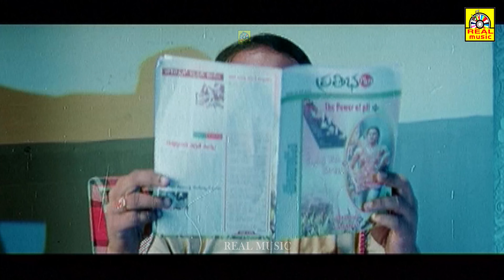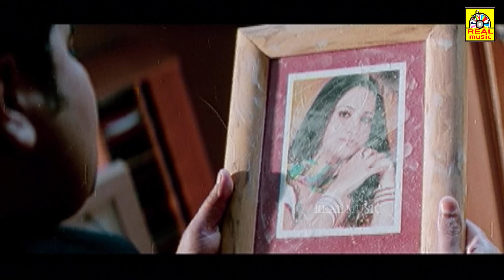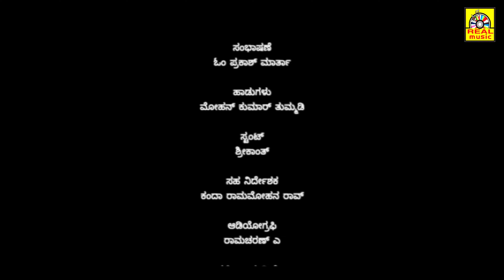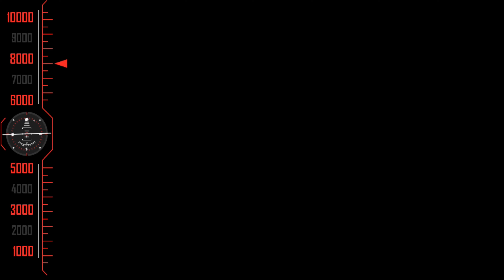ಮಲ್ಲಿ || Malli, KANADA Dubbed Full Romantic Movie | Rajiv Kanakala, Navneet Kaur, Asmith || 4k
©RealMusicIndia✅

Malli KANADA Dubbed Full Movie 4K (Jabilamma Telugu movie).
Starring :- Rajiv Kanakala, Navneet Kaur, Asmith, PrasannaKumar, Raghubabu, Telangana Sakuntala, Uttej, Rallapalli, Dhulipala, Raghu, Bhaskar, Allari Subhashini, Priyanka.
Directed by Suresh and produced by J. Sambasiva Rao.

©RealMusicIndia✅
அனைவருக்கும் நன்றி...